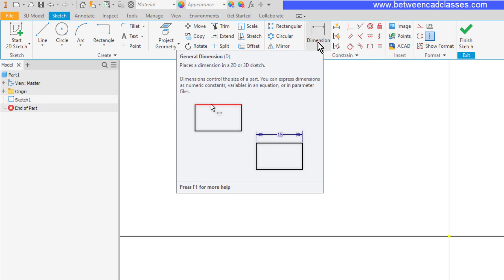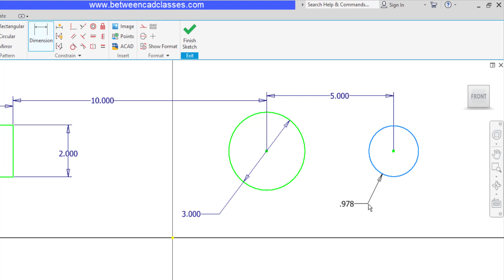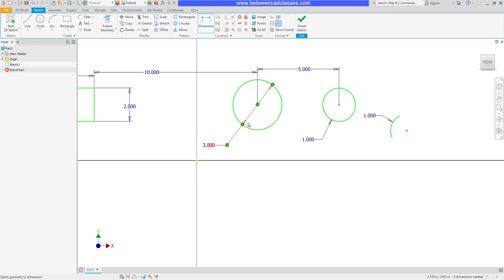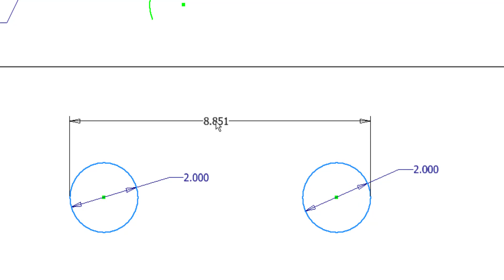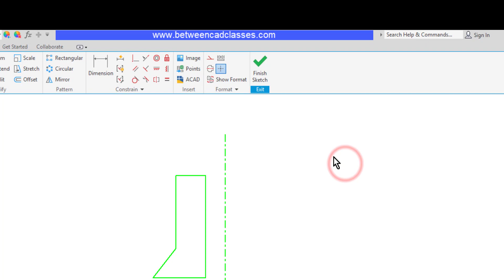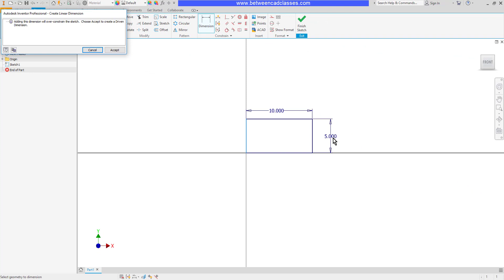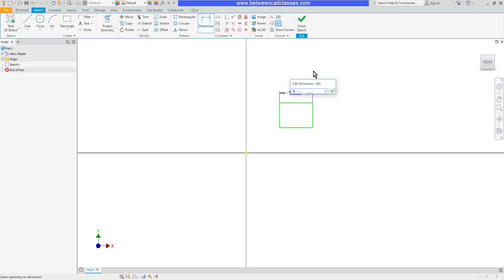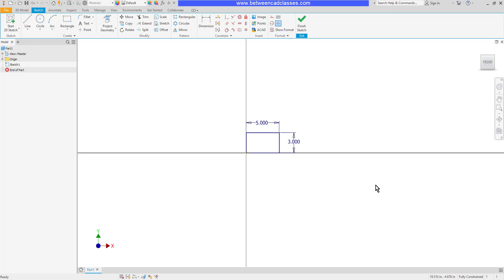Autodesk Inventor Sketch Dimensions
Learn how to add sketch dimensions to fully constrain sketches in Autodesk Inventor.

0:00 Intro
0:12 Automatic dimensions
0:55 Linear dimensions
2:15 Diameter dimensions
2:28 Radius dimensions
3:10 Angular dimensions
3:30 Dimensioning to tangent features
4:45 Aligned dimensions
5:20 Linear diameter dimensions
6:45 Over-dimensioning
7:57 Creating a fully constrained sketch